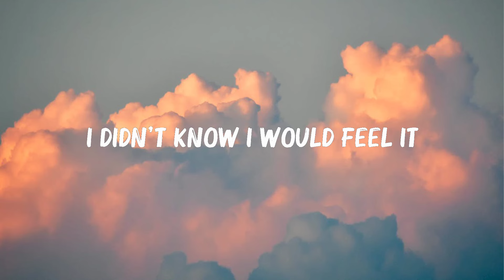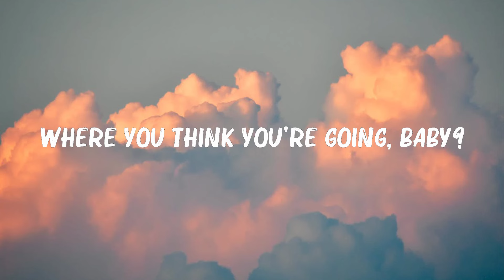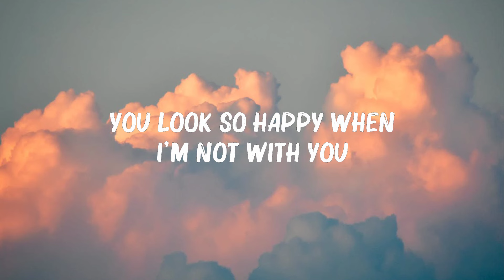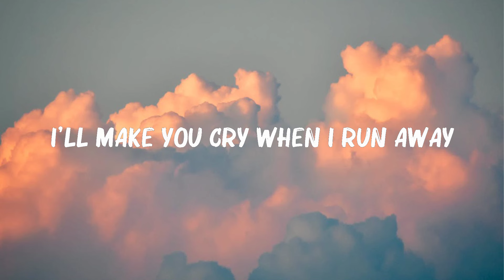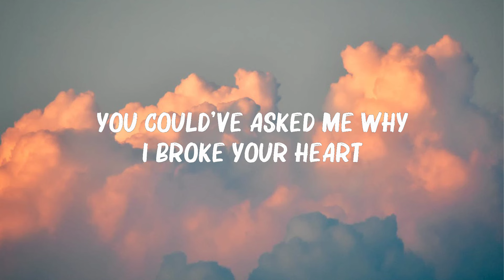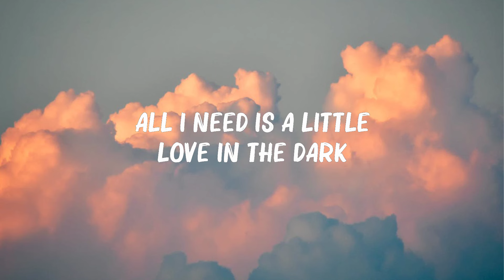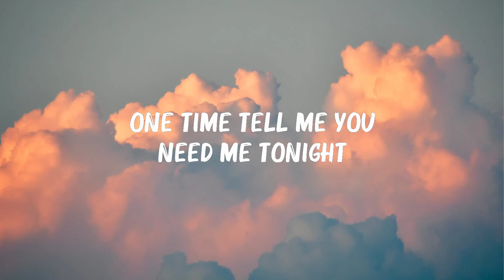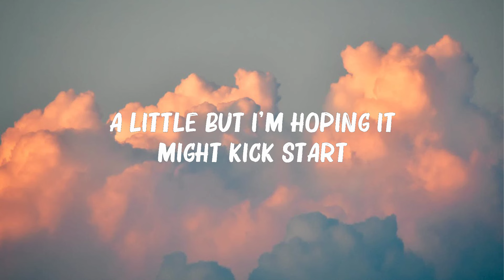Rixton - Me and My Broken Heart (Lyrics) | Carly Rae Jepsen, The Weeknd,... Mix Lyrics